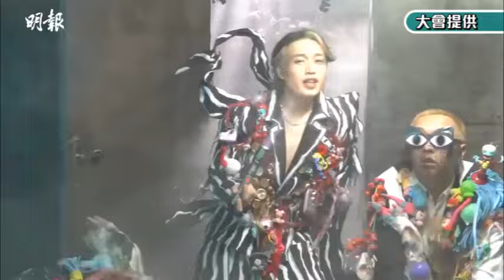柳應廷變「怪誕Jer」 新歌受添布頓影響 自認行為怪異愛大叫｜柳應廷出新歌 MV以怪誕造型展現｜明報娛樂新聞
由推出第一首單曲《水刑物語》開始，柳應廷（Jer）一直在創作與主流音樂作品，為樂迷帶來驚喜，同時亦予人怪誕感覺。